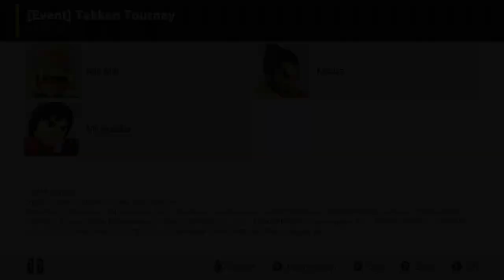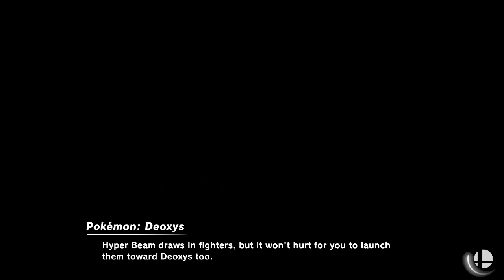Super Smash Bros. Ultimate - Tekken Tourney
This one was probably supposed to run on the week of Kazuya Mishima's induction into the Super Smash Bros. roster, but Sonic's 30th anniversary happened right before that, so there were two Spirit Events in a row. So I guess to keep things consistent, there are two Event Tourneys in a row. This one is "Tekken Tourney," where you're restricted to characters who don't use any weapons or tools in their standard attacks. This reflects Kazuya's home series of Tekken, which is centered around a martial arts tournament in which weapons are against the rules.

1. Superpowers are okay as long as they come from within their own bodies, such as Mario's Fireballs and Piranha Plant's toxic mist.
2. Assist characters don't count as weapons as long as they're already present from the start of the match. Hence, Pac-Man is allowed despite getting assists from the Ghosts and Banjo using Kazooie as a bludgeon, but Olimar and Alph are not because they have to harvest their Pikmin themselves.
3. Throws do not count as standard attacks--this is why Fox and Falco are allowed in.
4. Items picked up don't count as weapons or tools. You'll see in these matches stuff like the Ore Club, Hammers, and Assist Trophies of characters who use weapons and tools.

Aside from the roster restrictions, all other Event Tourney rules apply. You can play in any non-DLC stage set to their normal selves with hazards on, matches are set to 2:30 Time with all items on, and FS Meter is on.

Incidentally, this was also the week of Donkey Kong's 40th anniversary. The first arcade cabinet for Donkey Kong was installed on July 9th, 1981. Not much for that though--since there are only three Donkey Kong characters on the roster (Donkey Kong, Diddy Kong, King K. Rool) and four stages from the series in Ultimate (Jungle Japes, Kongo Jungle 64, Kongo Falls, and 75m), it probably wouldn't make for a good Event Tourney, though a Spirit Event is feasible.

Match #1
Mario Circuit (Brawl)
Time (2 Minutes 30 Seconds)
I AM PLAYER 1 (Greninja)
Opponents:
Player 2: NativNrd27 (Wario)
Player 3: Hunty (Sonic)
Player 4: ADAN (Mii Brawler)
Something I want to point out is that there wasn't really a lot of Kazuya in this one, presumably because the novelty has worn off and people are going back to the rest of the roster. I actually hadn't used Kazuya until that day.

Match #2
Big Blue
I AM PLAYER 1 (Bowser)
Opponents:
Player 2: kevin7 (Dr. Mario)
Player 3: Ethan (Mario)
Player 4: AJ THE DJ (Banjo & Kazooie)
I was the only one here playing as a villain. No matter, because everyone is an ally against Galeem. Bowser's pretty fast and agile for someone his size, so an energetic stage like Big BLue is no problem for him.

Match #3
Skyworld
I AM PLAYER 1 (Mii Fighter)
Opponents:
Player 2: Icebro 17 (Piranha Plant)
Player 3: Ero Shoujo (Mii Brawler)
Player 4: Abel^_^ (Mario)
This is a Shantae Mii I found in Shared Content! I had a lot of issues with this one. I think this one was meant for Omega stages and 1v1 matches, since her specials are oriented toward closing gaps and trapping opponents.

Match #4
3D Land
I AM PLAYER 1 (Kazuya)
Opponents:
Player 2: R11guy (Mii Brawler)
Player 3: nathan (Pac-Man)
Player 4: apexAnon (Kazuya)
For something called "Tekken Tourney," it sure has a lot of very un-fighting-game like stages! I don't mind, but I'm sure Kazuya might, as he feels designed for static, flat stages. His jumping is horrible, for instance, and he seems to have a lot of cooldown, resulting in him struggling to keep up with moving platforms and fast-moving hazards.

Match #5
Norfair
I AM PLAYER 1 (Min Min)
Opponents:
Player 2: Crystal (Little Mac)
Player 3: Nermeen (Kirby)
Player 4: Isaac (King K. Rool)
I always fall just short of the mark using Min Min, it seems. I know she's been nerfed though. Actually, this was a Finals match, but I thought this was the more interesting one because that Little Mac player could maneuver so well in a stage like this.